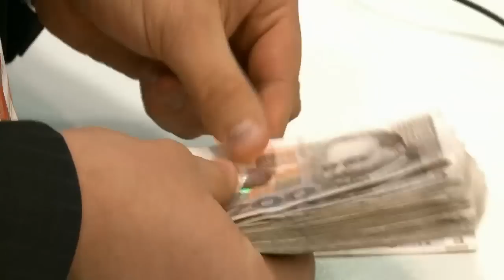Kontekst: Javna potrošnja - Al Jazeera Balkans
Koji su osnovni uzroci, a koje posljedice prevelike javne potrošnje? Je li javna potrošnja u regiji izmakla kontroli?